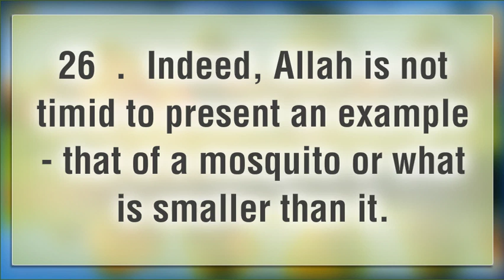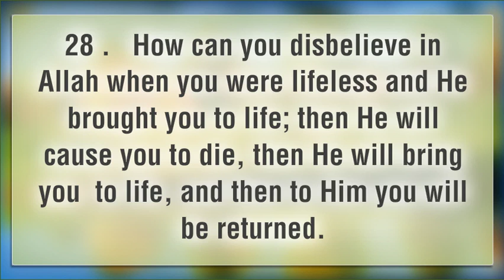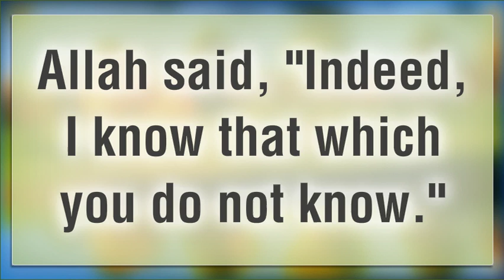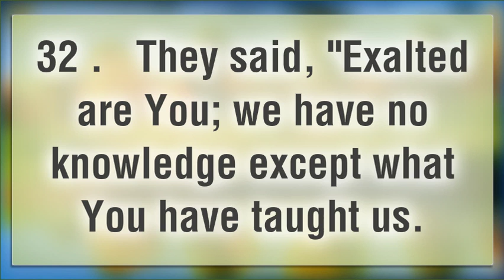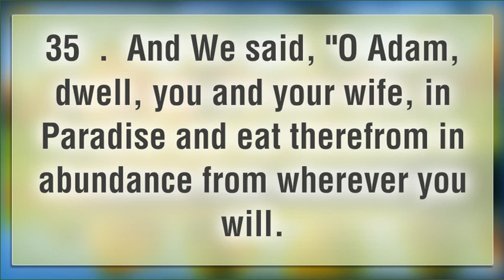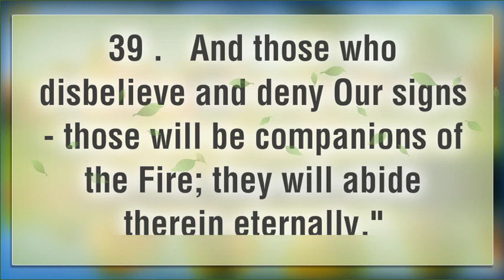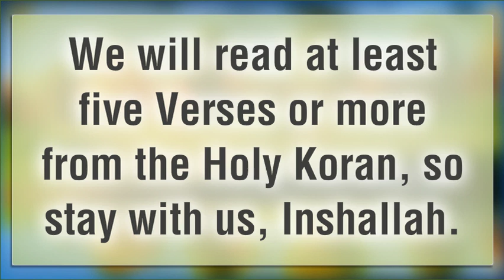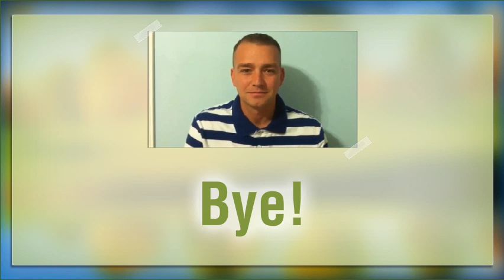Full Quran English Translation Audio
Welcome to Quran Teacher ChannelToday, we are counting, to read, Surah Al-Baqarah, it is the Longest Surah in the Quran, it has 282 Verses and will be reading them in English Translation of the Quran, we will read five or more verses per day, so stay with us